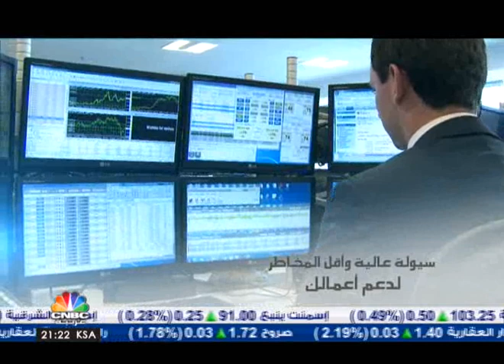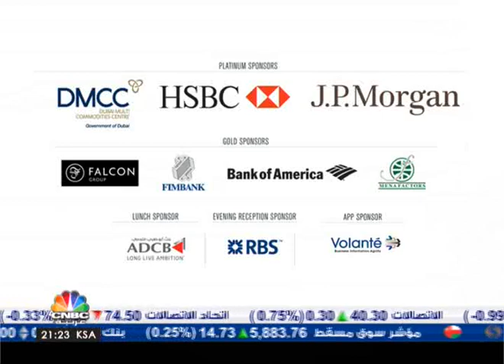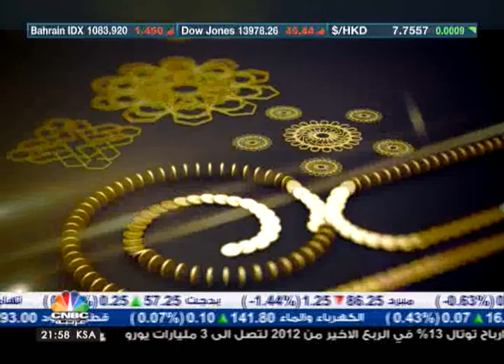دين ودينار / حرب العملات في ميزان الاقتصاد الاسلامي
يقول صاحب كتاب حرب العملات سونغ هونغ بينغ: من يستطيع التحكم في العملة هو من يتحكم بالعالم.
ما المقصود بالنقود ومتى ظهرت وما وظائفها ؟ ومتى ولماذا رفع غطاء الذهب الذي كان شرطاً لابد منه لإصدار العملات والنقود ؟ وما قصة أمريكا والصين وحرب العملات اليوم ؟

حرب العملات في ميزان الاقتصاد الإسلامي عنوان هذه الحلقة من برنامج دين ودينار في حوار مع الدكتور حسين شحاتة أستاذ الاقتصاد الإسلامي في جامعة الأزهر.